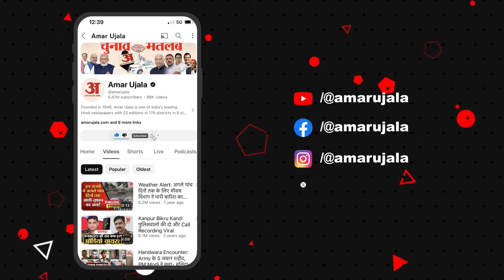Arvind Kejriwal की फोटो लगाए जाने पर भड़के Bhagat Singh के भतीजे, दिया Sanjay Singh को जवाब